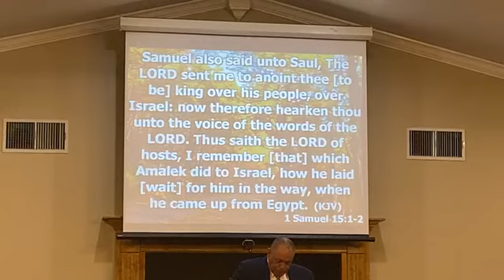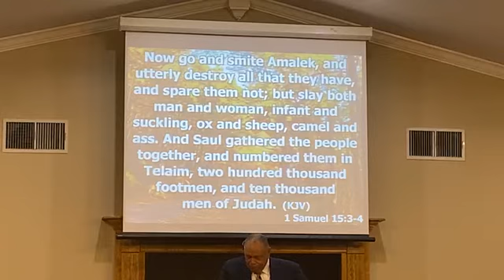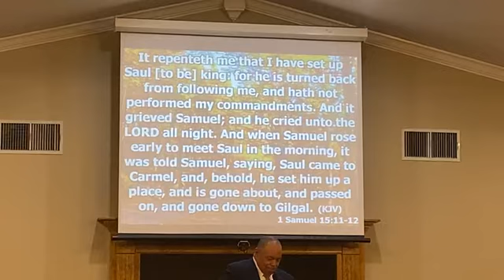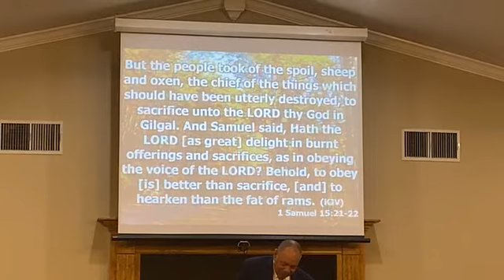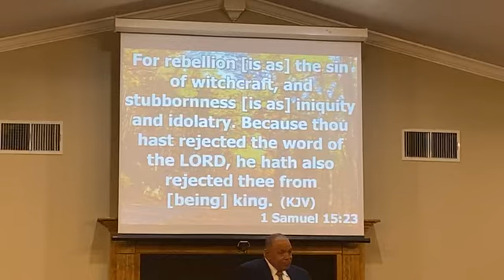"The Fullness of Life" Bishop Morrison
I Sam. 15:1-23
Jn. 10:10